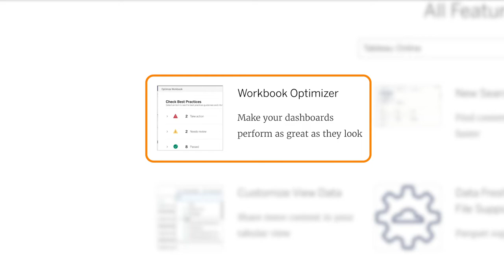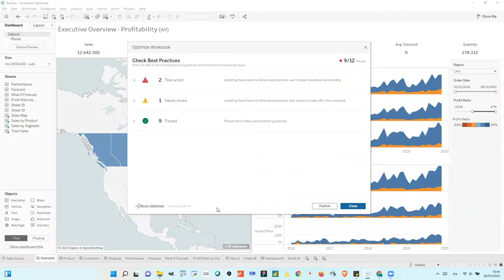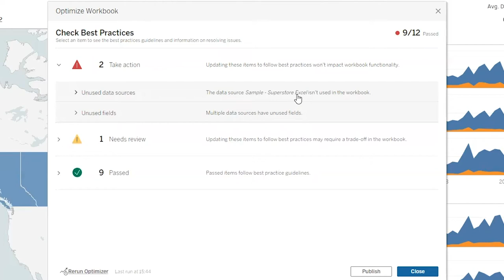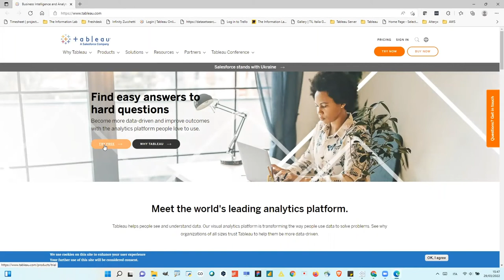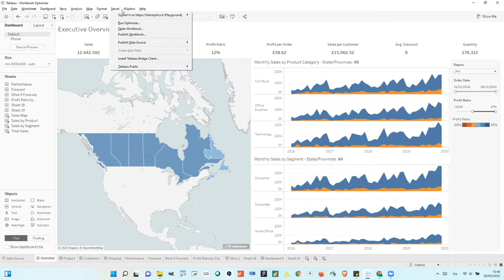Tableau 2022.1 | Workbook optimizer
In questo nuovo video tutorial dedicato a Tableau 2022.1 vedremo assieme una funzionalità chiamata Workbook Optimizer.

Se hai dubbi o domande lascia pure un commento!